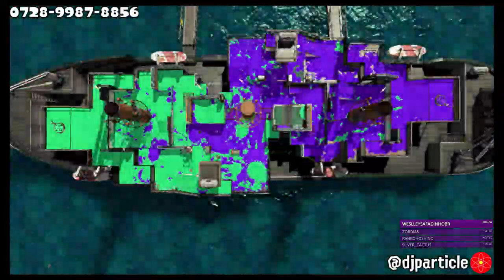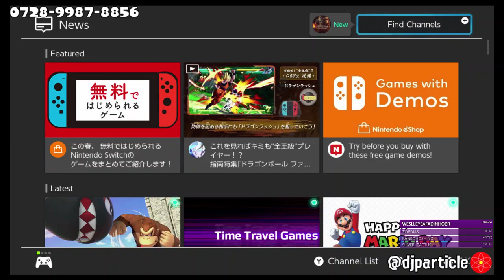ParticlePlay #390 - Splatoon 2 #228: 300 FOLLOWERS! LET'S CELEBRATE WITH SPLAT!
Late Saturday night, I hit 300 FOLLOWERS!  Holy crap!  Thank you all for your support!  😊  I have donned the witchy gear from the Octogirl amiibo and decided to get it ready for the upcoming weekend!